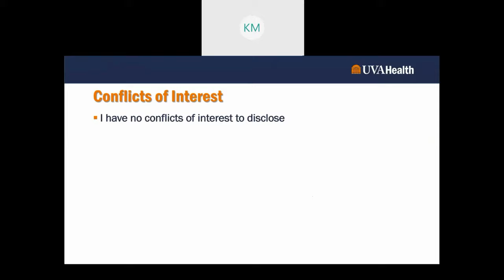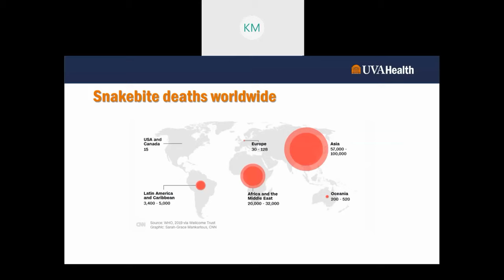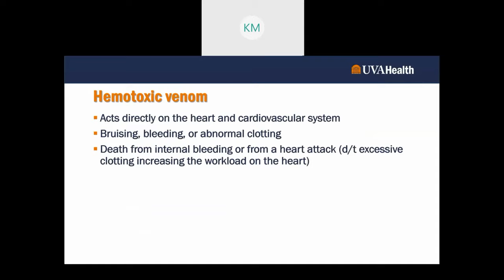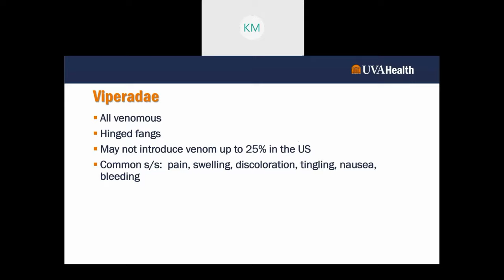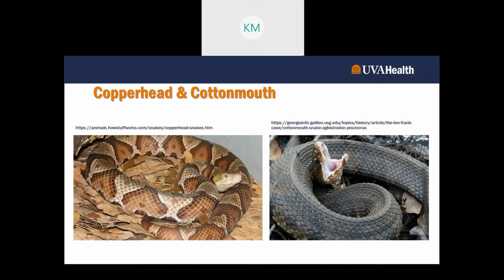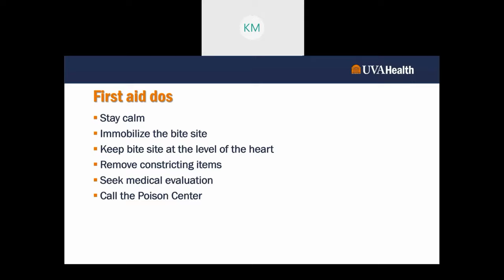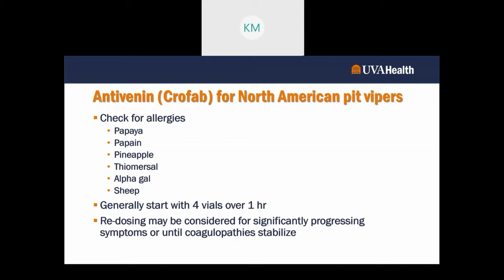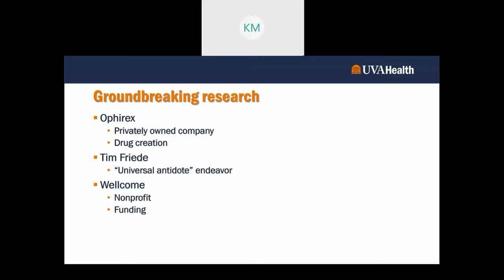Venomous Snakes, Bites & Treatments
They’re scaly and they slither.
The thought can make you shiver.
Their venom can be killer.
Venomous snakes & bites.

Viper & Elapidae,
Luck hasn’t gone your way.
What else does Jenni have to say?
Venomous snakes & bites.

Learn about poisonous snakes and their associated snakebites with one of our Blue Ridge Poison Center nurses, Jenni Goodwin, RN.

(40 min)